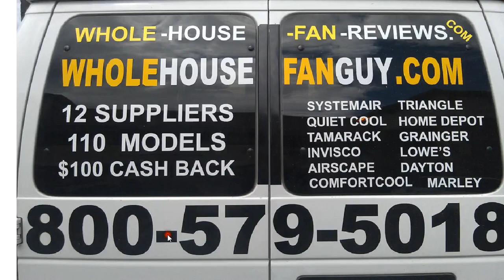Whole House Fan Avoca